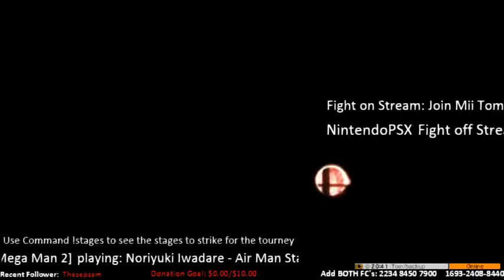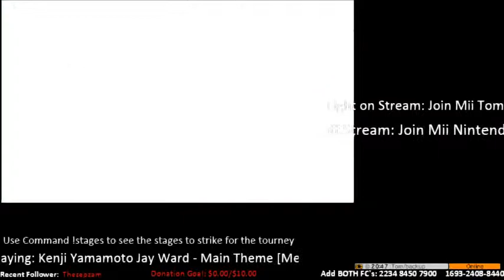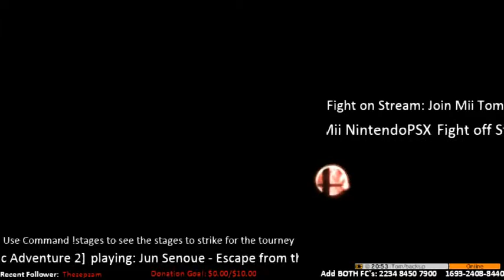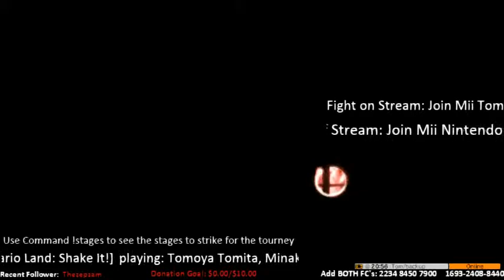Smash Bros. for 3DS - GMDHelios(Mega Man) VS J_Accel(Sonic)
The Blue Bomber VS The Blue Blur! Who will win this match of colors and Third Parties?

▶ Super Smash Bros. 4 Streams